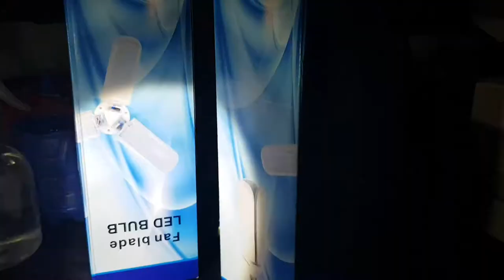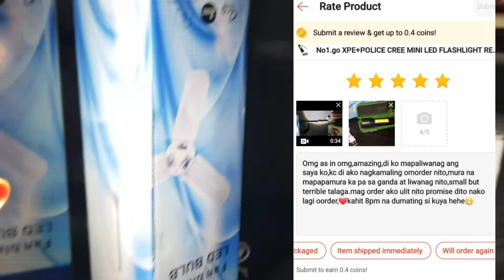FLASHLIGHT RECHARGEABLE WATERPROOF | FAN BLADE LED BULB | UNBOXING | SHOPEE